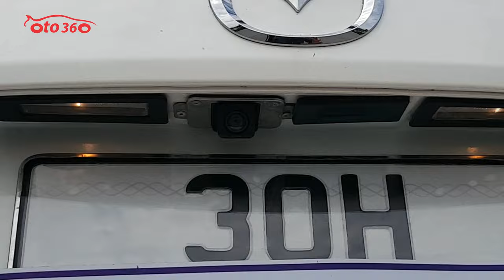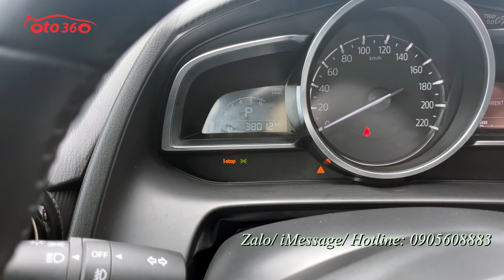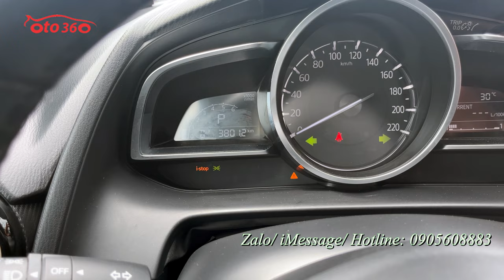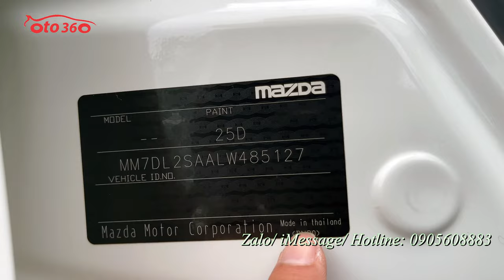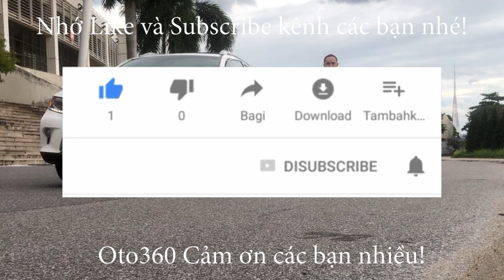Bán xe Mazda 2 sedan Luxury 2020 nhập khẩu, tên tư nhân, biển Hà Nội, đẹp như mới giá chỉ nhô 400tr